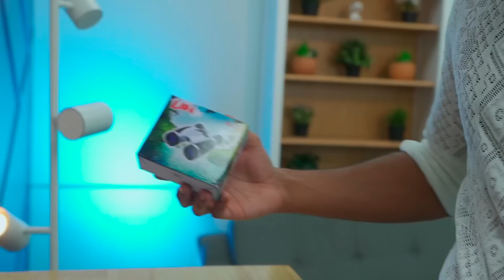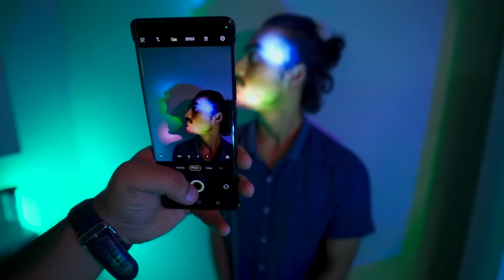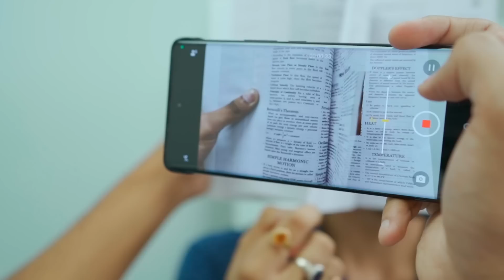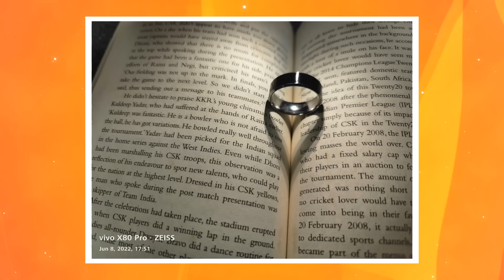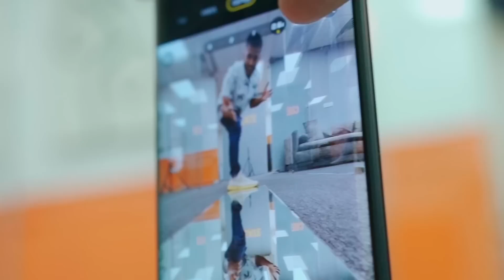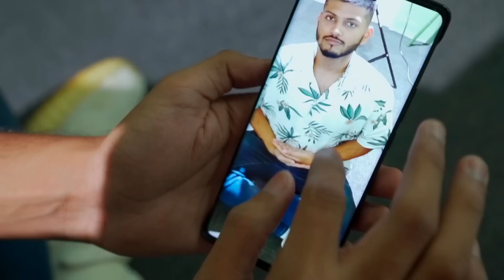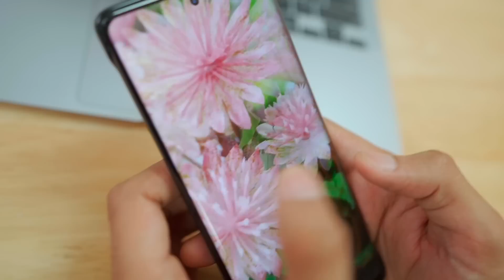7 Simple Photography Tricks ! *Vivo X80 Pro*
Karname Kamera Ke!